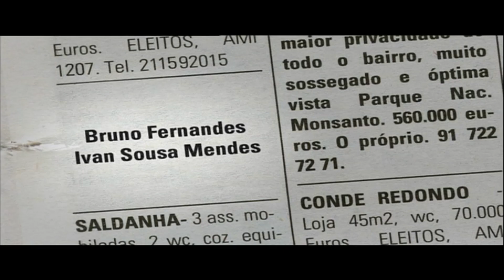PROCURA-SE AMIGO de Vítor Moreira (2007) – trailer